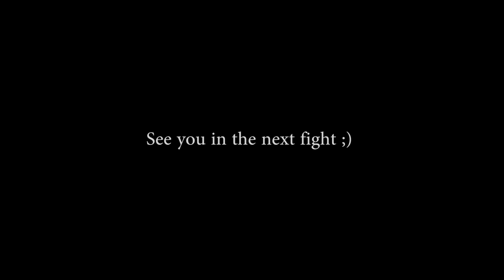Prestige Fights 5 - Kyriakos Hadjiantoniou VS Lazaridis Aleksandros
Prestige Fights 5 - Kyriakos Hadjiantoniou VS Lazaridis Alexandros kick boxing fight

Kyriakos Hadjiantoniou - ADRENALINE MUAI THAI

Lazaridis Aleksandros - BG KICKBOXING ACADEMY

🎵 Music Credits🎵

-Track: [ Bass boosted ] Onur Ormen x Calli Boom - Legacy | Trap